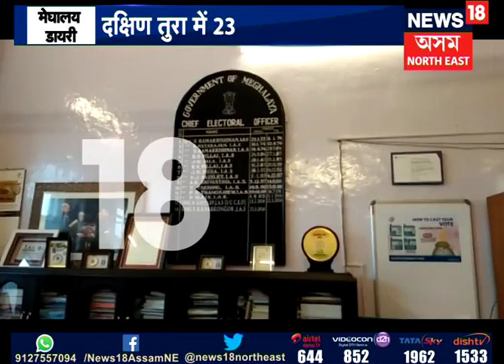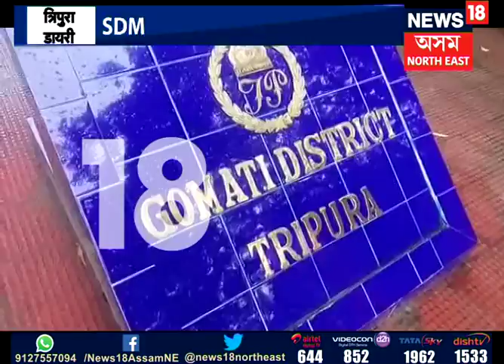North East Scan | 23.07.2018 P-2